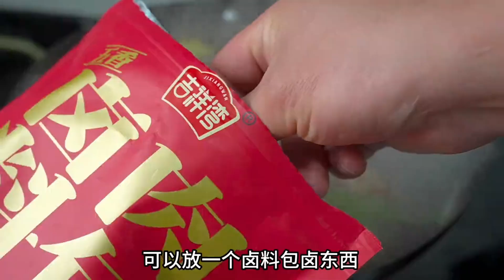大魚大肉吃膩可以試試粗糧，大廚教你玉米麵菜團，營養美味好吃不胖！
我是董小厨，我会给大家分享各种美食家常菜，每天更新视频，教大家做菜🤝

西瓜抖音名：董小厨家常菜；谢谢大家的支持！